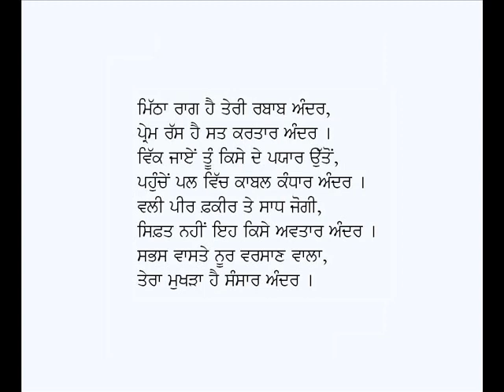Piara Guru Nanak-Vidhata Singh Teer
Punjabi Kavita: Piara Guru Nanak
Poet: Vidhata Singh Teer
Voice: Karamjit Singh Gathwala